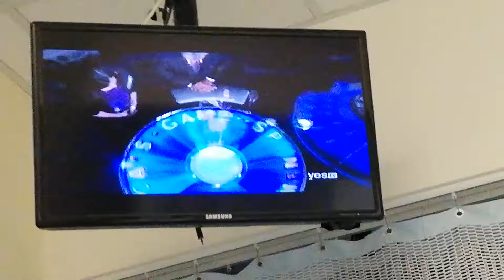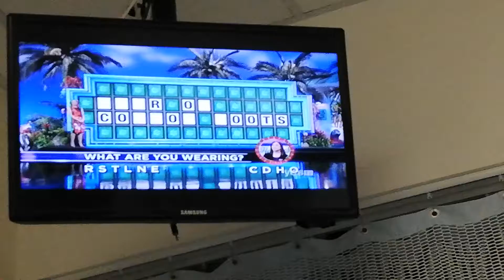WHEEL OF FORTUNE - 9-6-19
VANNA WHITE - RED PRINT SLEEVELESS DRESS

THING - SENTIMENTAL VALUE

PLACE - WELL-STOCKED KITCHEN

SONG LYRICS - IT'S A NEW DAWN IT'S A NEW DAY

SAME LETTER - SWEET SAVORY SNACKS

PHRASE - IF YOU NEED ME I'LL BE AT THE BEACH (TRIP TO PUERTO RICO)

PERSON - BARGAIN SHOPPER

WHAT ARE YOU DOING - CHANGING LANES

AROUND THE HOUSE - SATIN PILLOWCASES

WHAT ARE YOU WEARING - PAIR OF COWBOY BOOTS (BONUS ROUND)